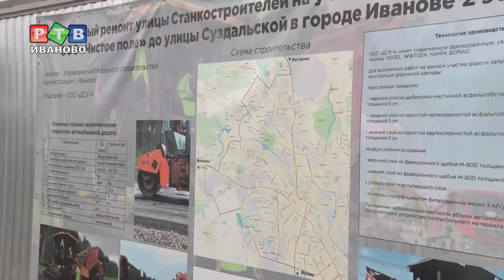Последний этап Западный обхода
Строительство Западного обхода продолжается. Капитальный ремонт дороги по ул. Станкостроителей начался в 2017 году. На первых этапах масштабного проекта были восстановлены два отрезка общей протяженностью почти 2.5 километра.